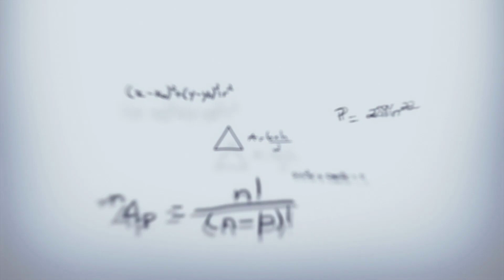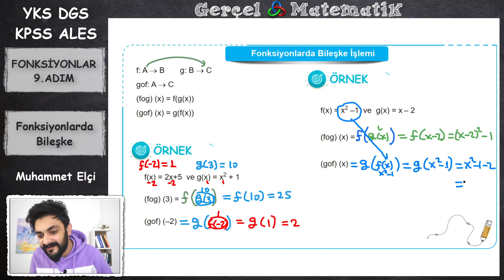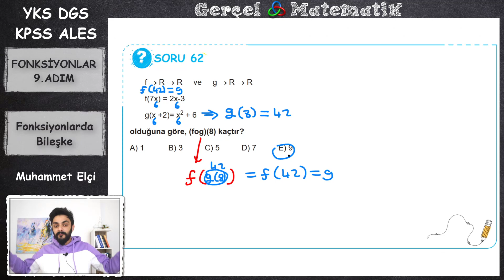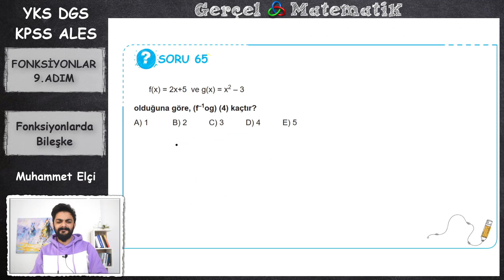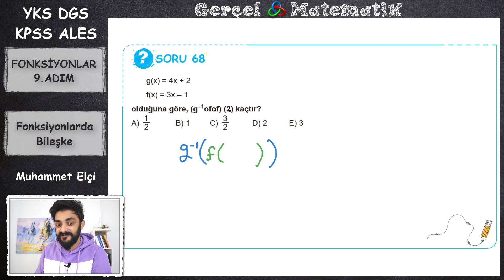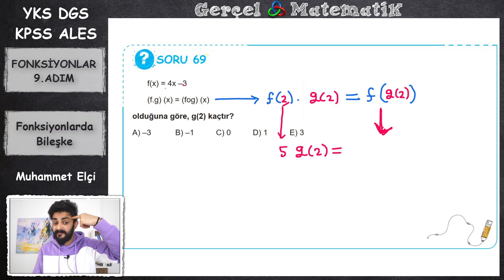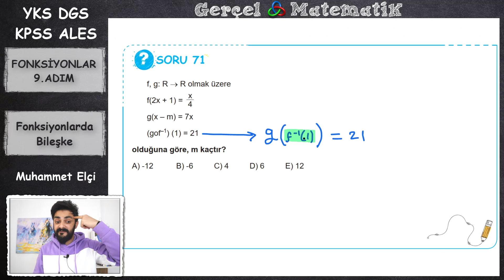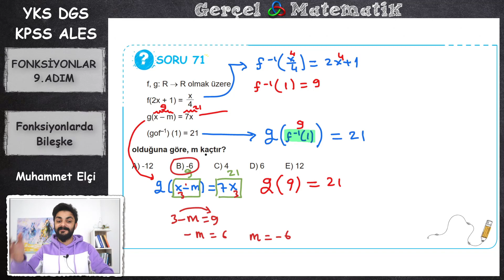FONKSİYONLAR 9. ADIM FONKSİYONLARDA BİLEŞKE İŞLEMİ ( 2021YKS DGS KPSS ALES )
Bu videomuzda fonksiyonlarda bileşke işlemi konusunu işledik. Fonksiyonlar  tyt ayt dgs kpss ve ales yani kısacası tüm sınavların ortak konusudur ve her sınavda her yıl soru gelir dolayısıyla fonksiyonları adım adım detaylı bir şekilde konu anlatacağım ve fonksiyonlar ile ilgili soru çözüm ösym tarzı sorularda çözeceğiz. Pdf nizi indirip benimle birlikte not tutarak konuyu bitirirseniz eminim ki soru kaçırmayacaksınız inşallah. İyi çalışmalar dilerim.
Muhammet Elçi matematik öğretmeni.
2022 sezonu için dersleri tekrar baştan başlattık aşağıdaki linklerden 2022 konu anlatım listesine ve kitap sİtesine ulaşabilirsiniz. Öğrencilerin kafası çok karışıyordu 2021 konu anlatım listeleri ile 2022 konu anlatım listeleri karıştırılıyordu sürekli mesajlar atılıyordu. Açıklığa kavuşturuyoruz.